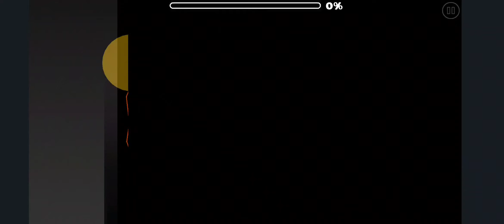FernanForever by zubwaR (Geometry Dash)